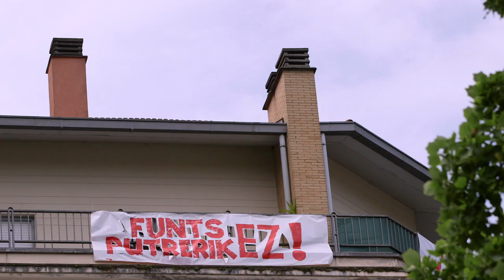URBANBATfest 8: Ciudades y cuidados (2019) | Hiri-pilulak. Segregación y vivienda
Aitziber Etxezarreta ekonomia doktore izateaz gain UPV/EHU-ko Ekonomia aplikatua I ikasgaiko irakasle/ikertzaile ere bada. Bere ikerketa-ildo nagusia etxebizitza eskuragarria eta etxebizitzaren inguruko politika publikoa da. Nolanahi ere, bere egungo ikerketa etxebizitza inguratzen duen hainbat adarreei bidaratu du, etxebizitzen kooperatibei eta cohousing-ei (Gezku Ekonomia Sozial eta Zuzenbide Kooperatibo Institutuan) zein etxebizitza edo zaintza kolektiboak eta diziplina anitzeko etxebizitzari (ZAK).

Segregación y vivienda.

Aitziber Etxezarreta es doctora en economía, y profesora/investigadora del Departamento de Economía Aplicada I de la UPV/EHU. Su línea de investigación principal ha sido la vivienda accesible y las políticas públicas de vivienda; si bien, su investigación actual se centra en diferentes ramas del estudio de la vivienda, como el cooperativismo de viviendas y cohousing (en el Instituto de Economía Social y Derecho Cooperativo, Gezki) y el desarrollado en el proyecto multidisciplinar de vivienda y los cuidados colectivos (ZAK).